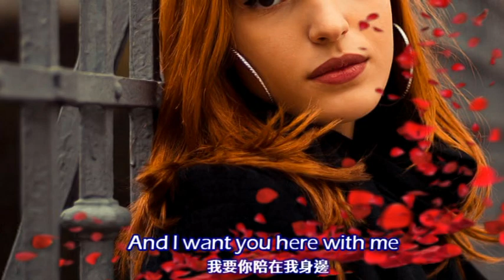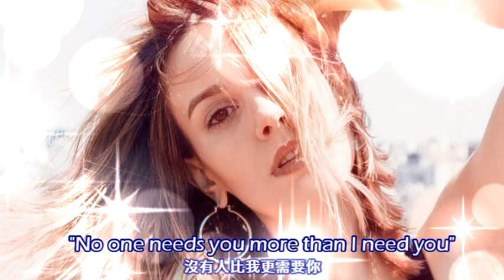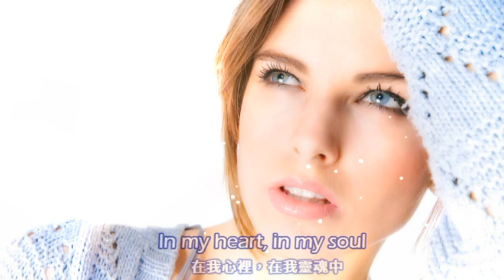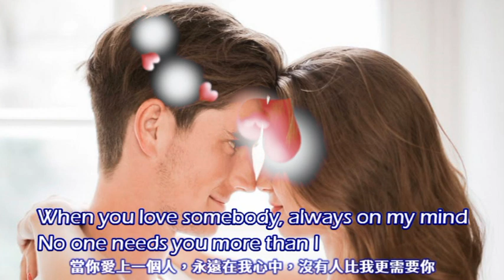You're the Inspiration 你就是鼓舞我的人 / Chicago [ 中英歌詞 ]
Artists: Chicago 芝加哥樂團
Released: 1984
 ~~ ying ying ~~